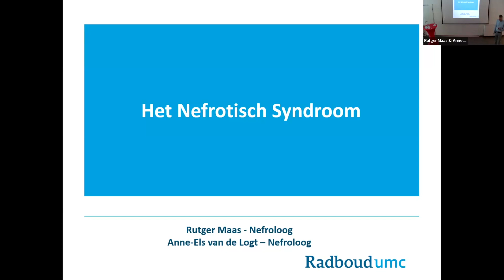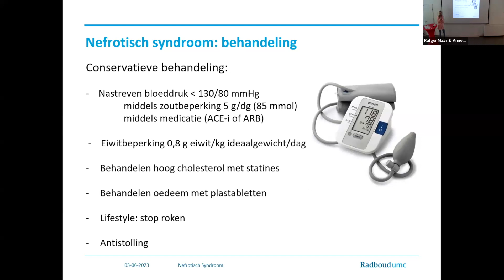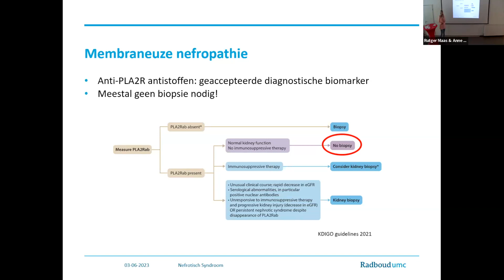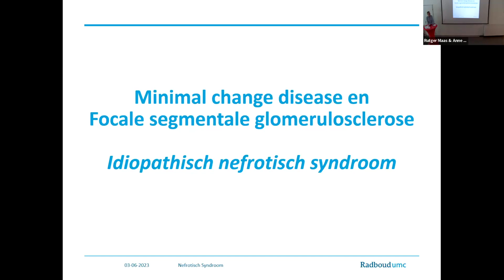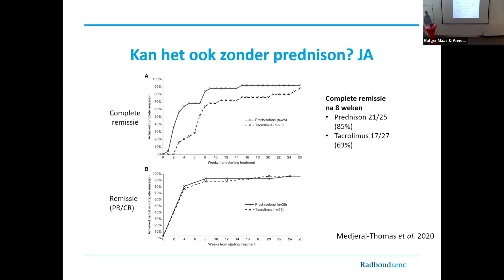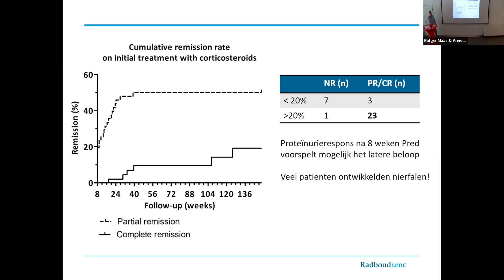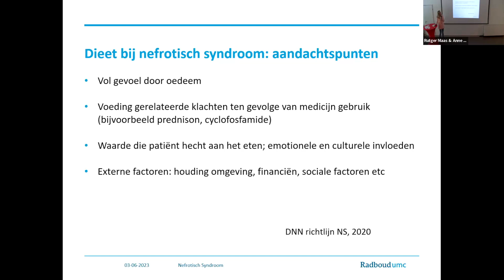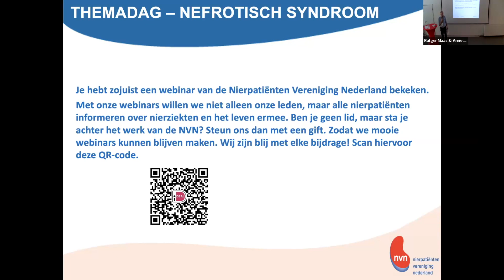Nefrotisch syndroom bij volwassenen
Internist-nefrologen Rutger Maas en Anne-Els van de Logt delen de nieuwste ontwikkelingen en inzichten in nefrotisch syndroom bij volwassenen. Maas en Van de Logt zijn verbonden aan het expertisecentrum van het Radboudumc in Nijmegen.